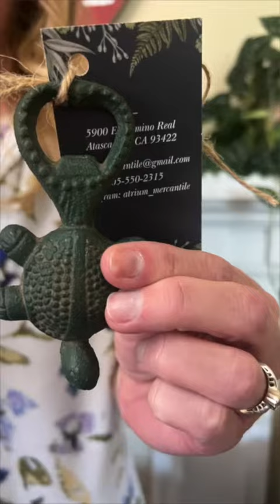Drawing the Winning Raffle Tickets for The Taste of the Central Coast Baskets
Congratulations to all the winners!!! The Roda Team @ Platinum Properties in Paso Robles Wine Country drawing the winning raffle tickets for The Taste of the Central Coast Baskets.🍷🍺🍯🕯️🫒 Be sure to call or text if you have a winning ticket.

Thank you for being the best clients ever!

Cheers! 🍾🥂

Serena Roda 🏡🗝️💗
Platinum Properties
The Roda Team
DRE# 02185630